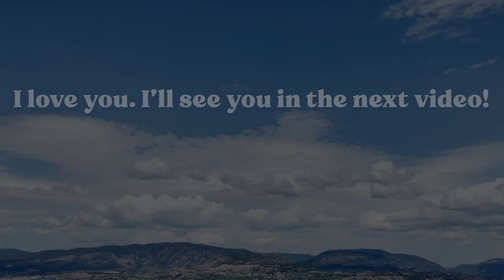I'm finally Leaving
Come along as we talk about the power of positivity, loving yourself, the benefits of eating organ meat, and packing for my trip to Egypt!

CHAPTERS:
00:00 - Intro
00:20 - Good Morning, Good Morning, Good Morning!
02:08 - Listen to your body
03:57 - Learn to love YOU
05:38 - Packing for Egypt, Summer Clothing try on haul
07:15 - Finding what makes you happy
09:05 - Cooking organ meats!
10:05 - My 30th Birthday & Baking with Luke

GEAR 🎥
Panasonic GH5 w/ 12-35mm lens
Canon G7X